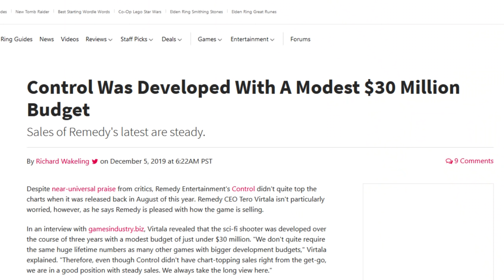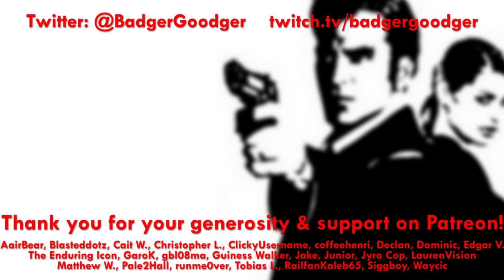Remedy Are Remaking Max Payne 1 & 2!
I'm confident that we will receive Max Pleasure playing these once they're finished.